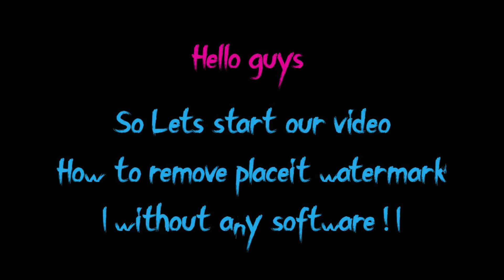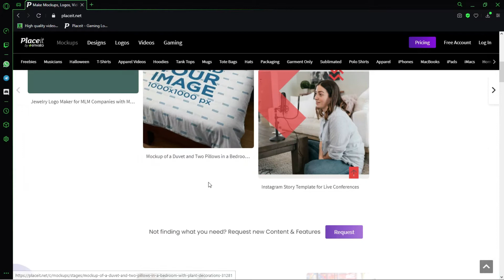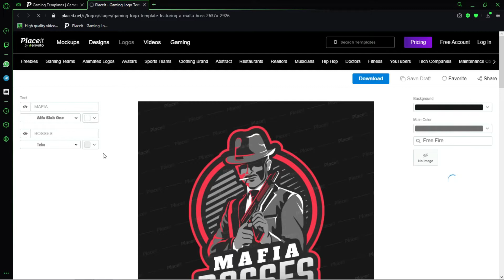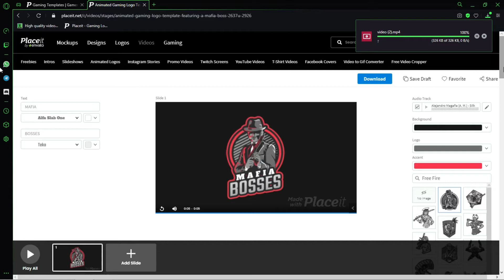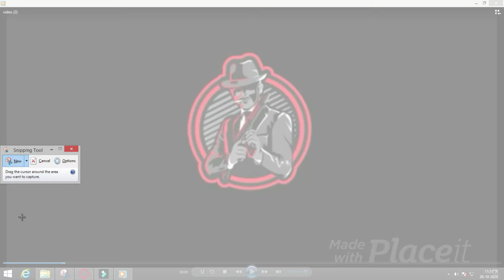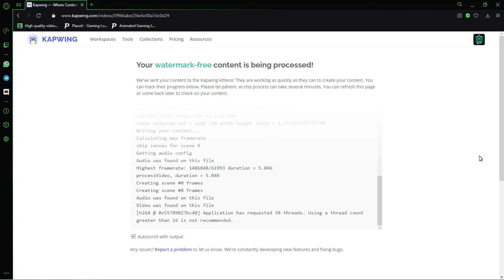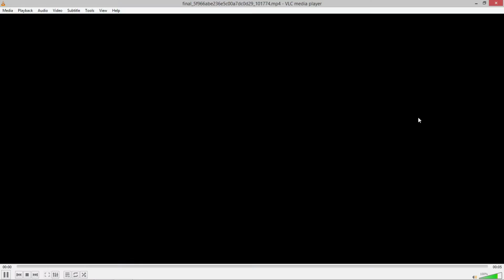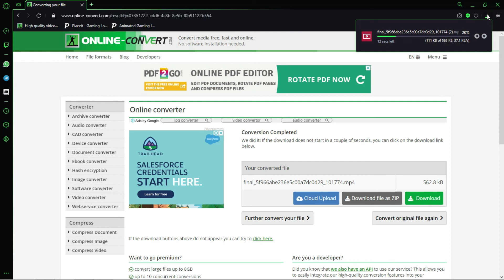How to remove placeit watermark | No software / application required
High quality video converter